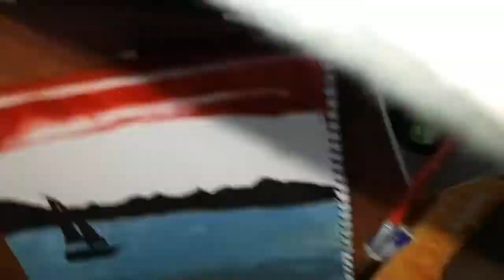SUNSET SCENERY USING POSTER PAINTS ONLY!!!🤯🔥